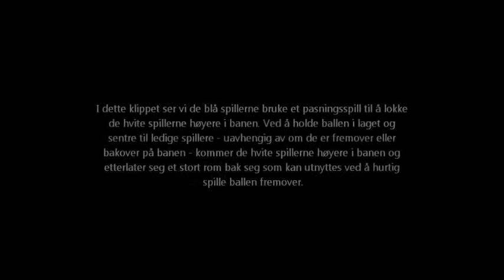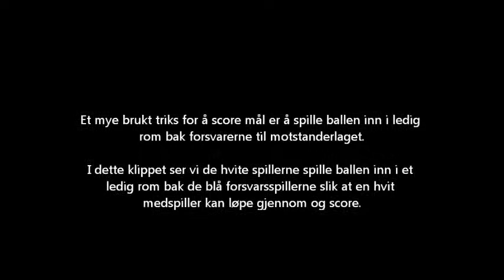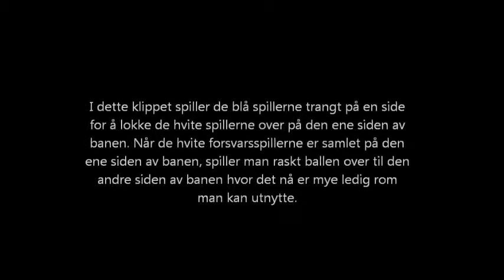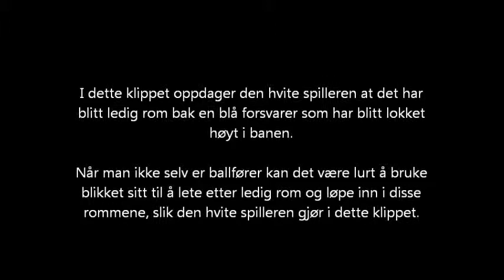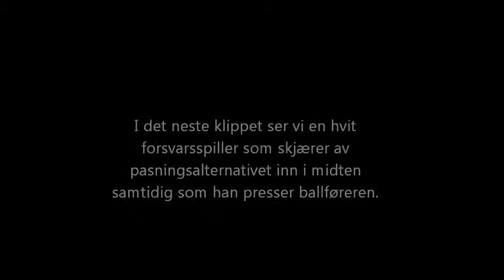Ready seksercup Nivå 1 Ready 1 - Nordstrand 1